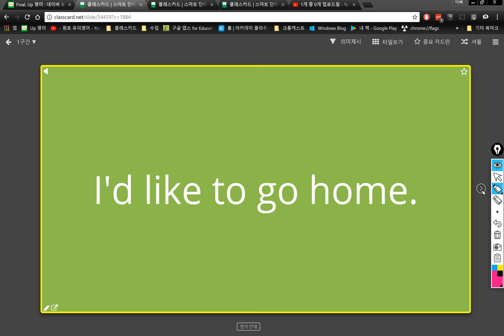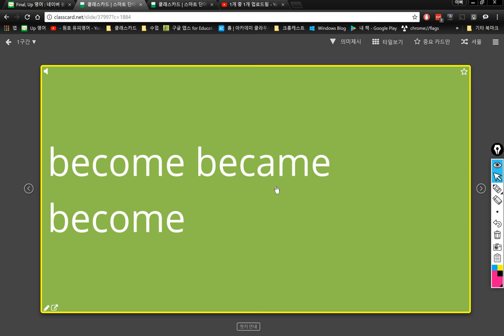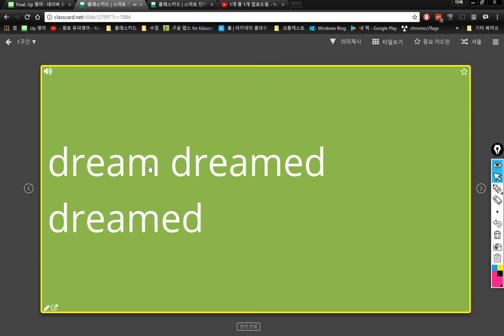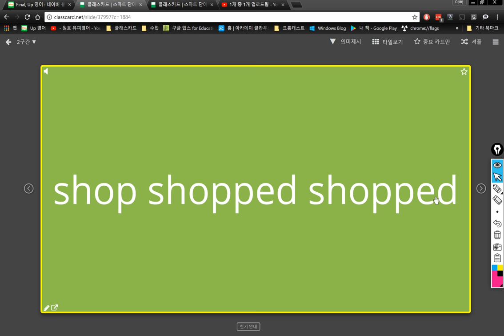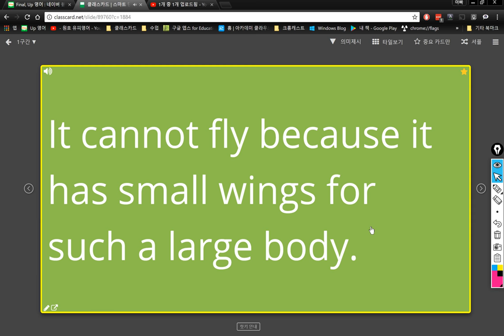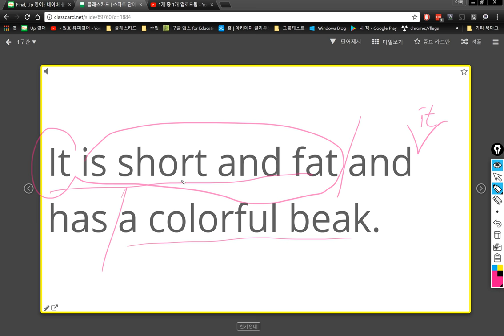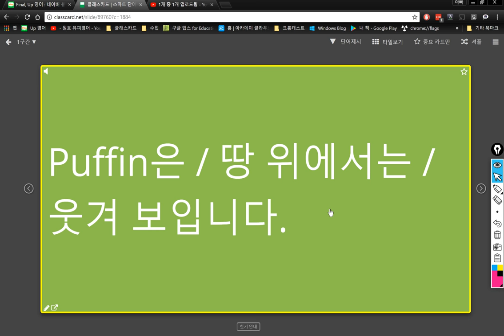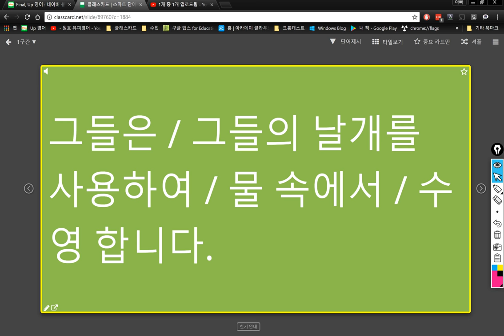4반 2017 12 12